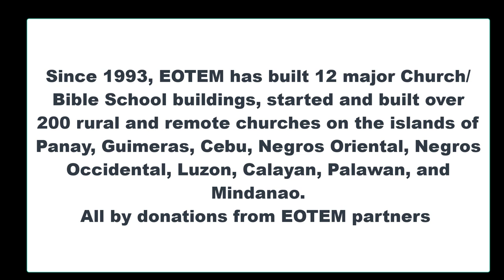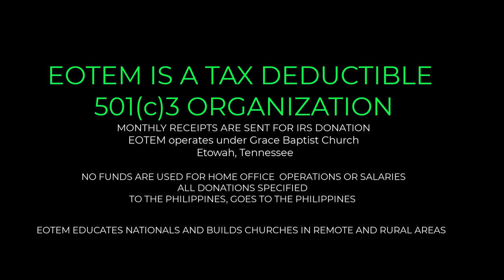We Support Ends of the Earth Mission (Dr. Dave Reese)